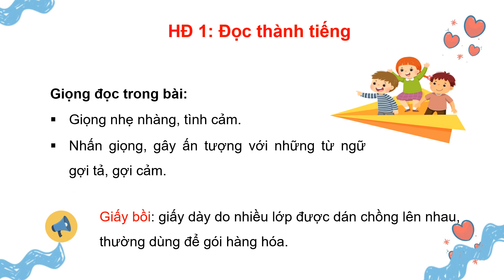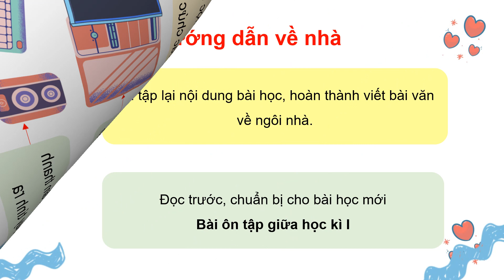Giáo án powerpoint Đọc: Ba con búp bê trang 55, 56 | GA điện tử Tiếng Việt 3 Cánh diều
Phía trên là giáo án Powerpoint hay còn gọi là giáo án điện tử, giáo án trình chiếu Bài 4: Đọc: Ba con búp bê trang 55, 56 | Sách Tiếng Việt 3 Cánh diều. Giáo án được làm với phong cách: hiện đại, đẹp mắt để tạo sự hứng thú cho học sinh.